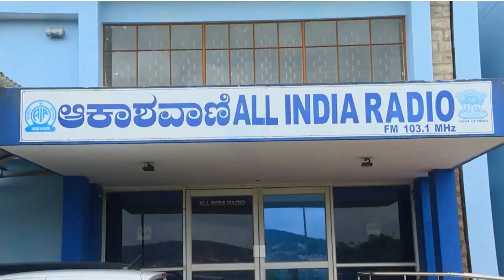HEALTH PROGARMME | HEART ATTACK IN YOUTHS (ಯುವಕರಲ್ಲಿ ಹೆಚ್ಚುತ್ತಿರುವ ಹೃದಯಾಘಾತ) | DR. V. KESHAVAMURTHY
Interviewed by Sharada Nanjappa

ಡಾಕ್ಟರ್  ವಿ ಕೇಶವಮೂರ್ತಿ, ಹಿರಿಯ ಹೃದಯ ತಜ್ಞರು,ನಾರಾಯಣ ಹೃದಯಾಲಯ ಮೈಸೂರು.